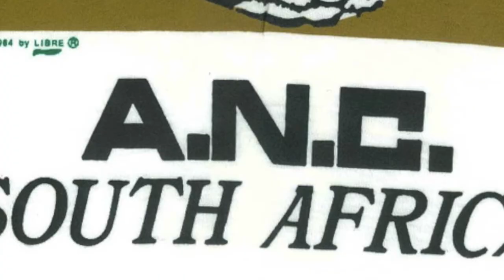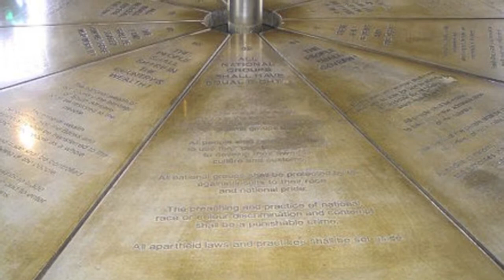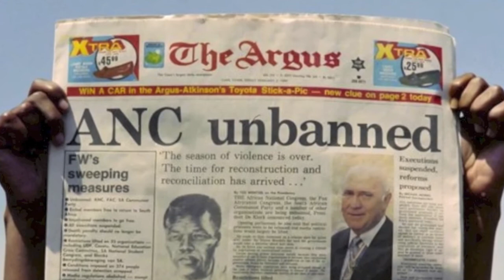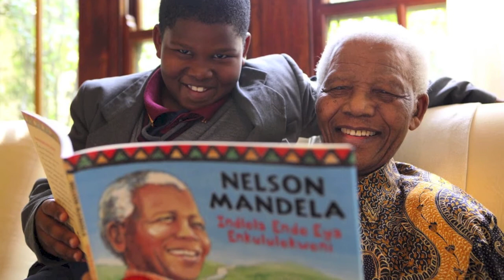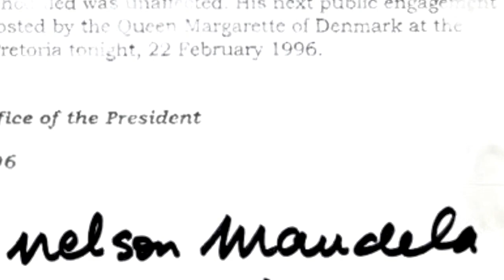Nelson Mandela Intro to Liberal Education Group Project